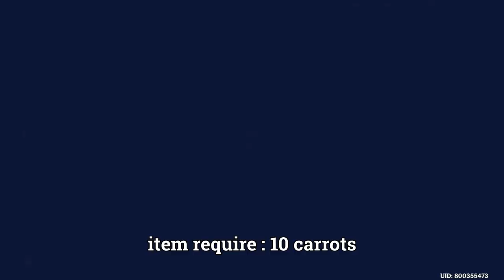Genshin Impact - Day 6 Marvelous Merchandise / Where to get carrots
genshin impact day 6 marvelous merchandise event